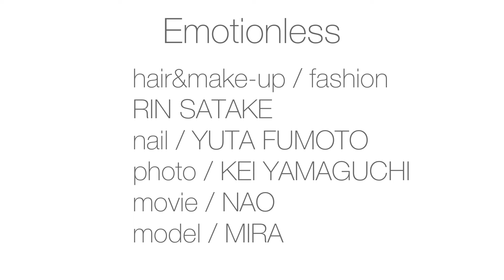「Emotionless」アカルイミライ〜Future Beauty〜2022.5.14 SUPER BEAUTY FORUM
hair&make-up / fashion
RIN SATAKE
nail / YUTA FUMOTO
photo / KEI YAMAGUCHI
movie / NAO
model /  MIRA